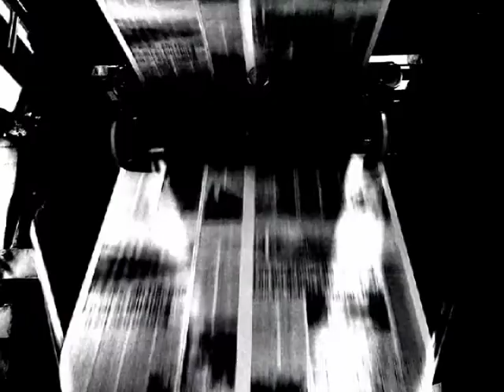La Batalla de la Universiada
El Regional de la Universiada 1012 donde la Universidad Juárez del Estado de Durango tuvo un primer fin de semana cargado a los colores de Chihuahua.